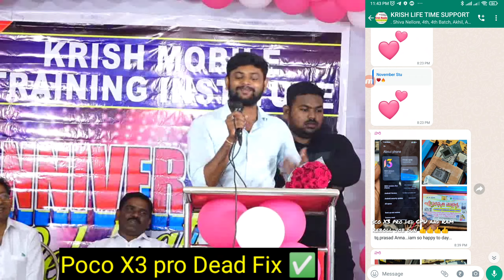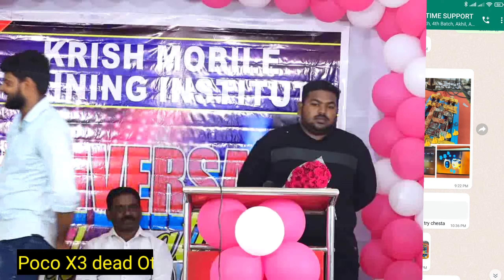K.M.T కి రాక ముందు work / వచ్చిన తర్వాత work with proof | Local boy Hari speach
All software related Activations & dongles & boxes plz contact..
SONY TELECOM
OFFICIAL RESELLER
BEST PRICE ✅

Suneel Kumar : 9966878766